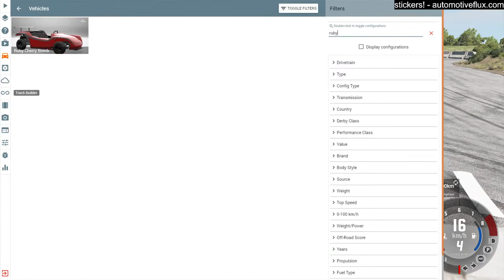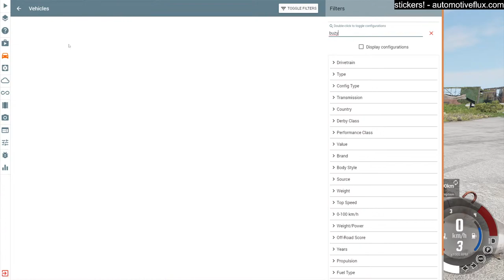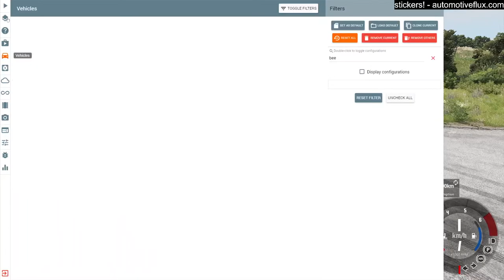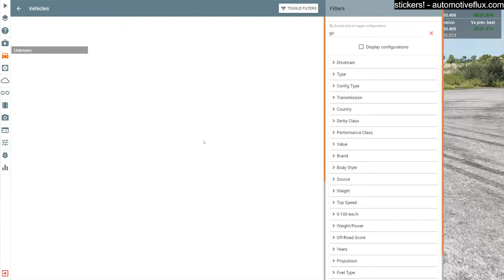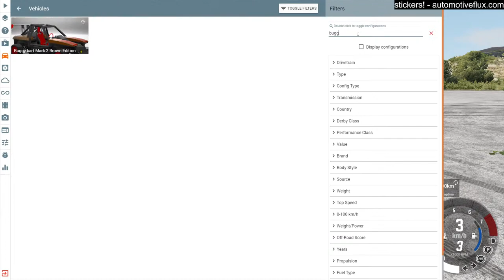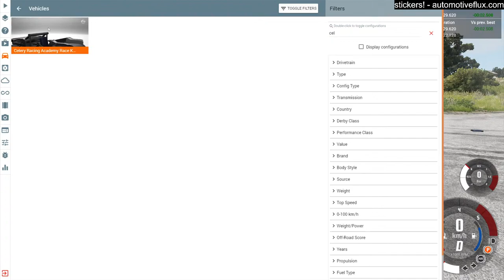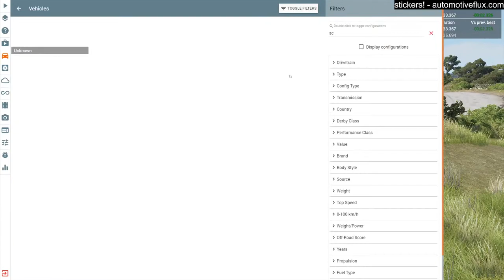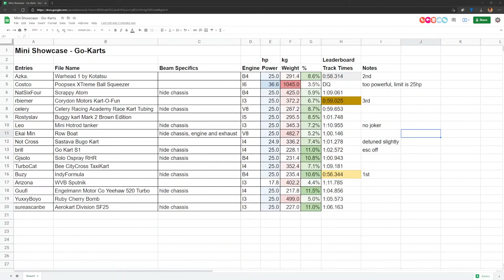Go-Kart Mini Showcase! (Live)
I posed a challenge to the memebers of my Discord server to make me Go-Karts for use in the mini showcase, 16 enter and only one can win. There is also a jump on the track.

title: Go-Kart Mini Showcase! (Live)